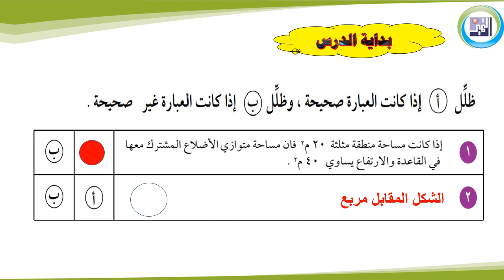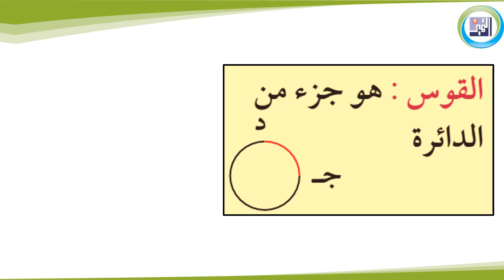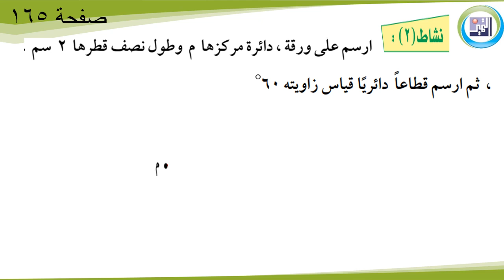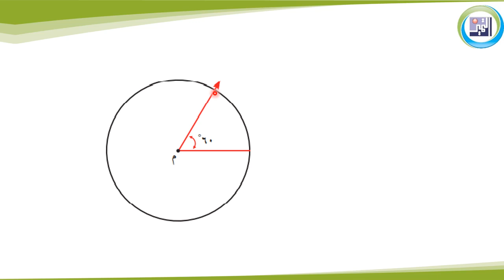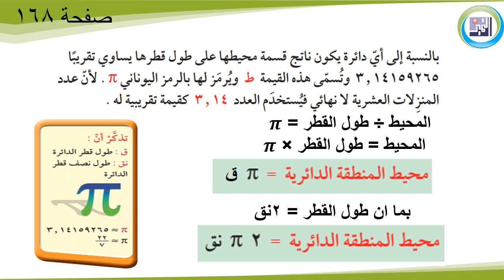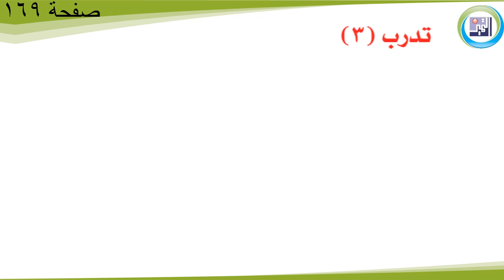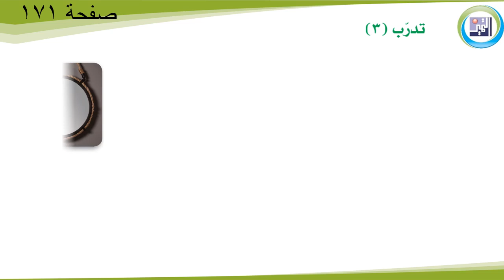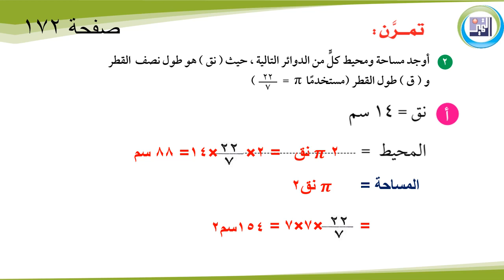الدائرة ومحيط ومساحة الدائرة